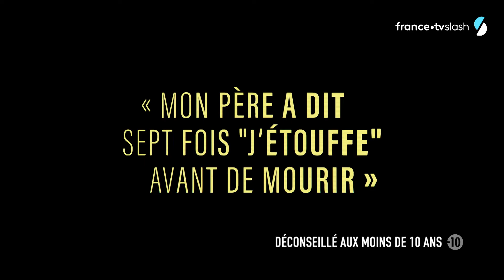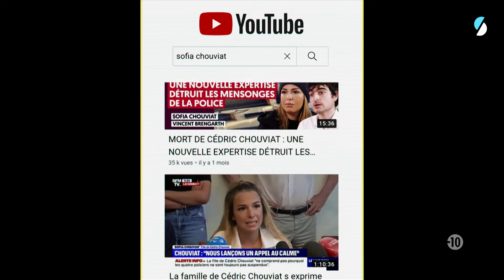Cédric Chouviat, père de famille mort lors d'un contrôle de police - Violences Policières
TW : Images violentes

Cette vidéo est un extrait du documentaire Violences Policières disponible gratuitement sur la plateforme france.tv.

Cédric Chouviat, livreur et père de famille de 42 ans, est mort à Paris deux jours après un contrôle de police réalisé le 3 janvier 2020. Hospitalisé dans un état critique, il est déclaré mort le 5 janvier. Sa fille, son père racontent son histoire.

Violences policières raconte les histoires et les combats de familles touchées par les violences policières. Leur frère, leur père, leur proche est mort après une intervention des forces de l’ordre. Dans ce documentaire de 50 minutes, cinq familles retracent les circonstances de ce décès et racontent leur combat pour obtenir vérité et justice.

Chaque année, la liste de ces morts s’agrandit. Il est troublant de constater que les histoires de ces défunts et de leurs proches présentent une multitude de similitudes. Un chemin de croix sur lequel ces familles endeuillées avancent chacune à leur rythme, et où les obstacles sont nombreux. Ce film est surtout une plongée dans l’intimité de ces cinq familles, qui peinent à surmonter le deuil et à reprendre leur vie sans leurs proches : Cédric Chouviat, Allan Lambin, Claude Jean-Pierre, Wissam El-Yamni et Gaye Camara.

En partenariat avec Streetpress.